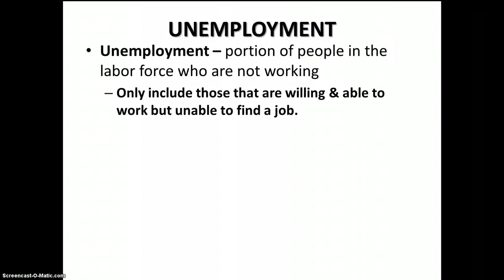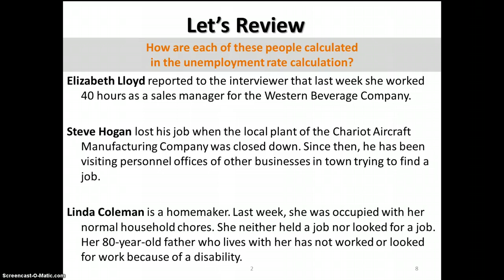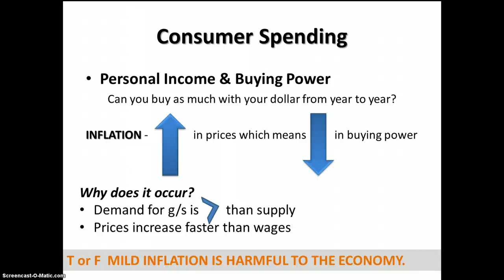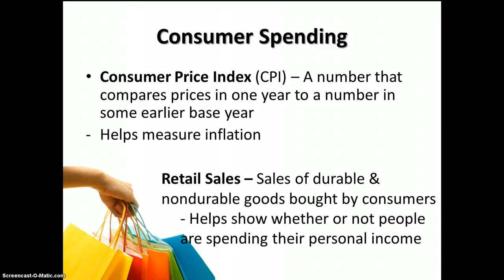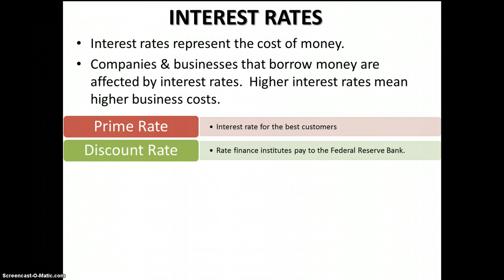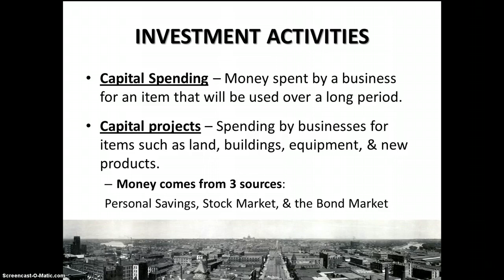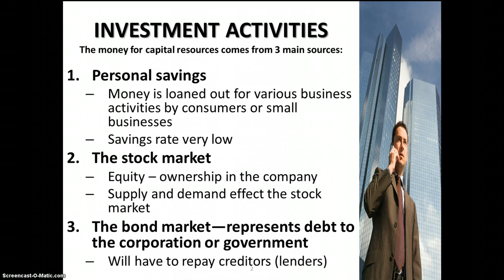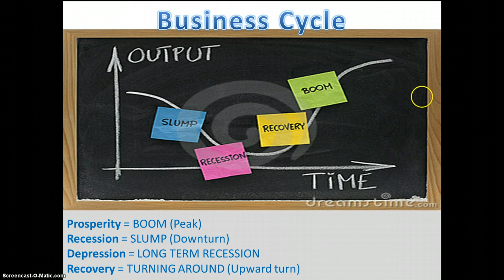Economic Indicators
Chapter 2, day 2